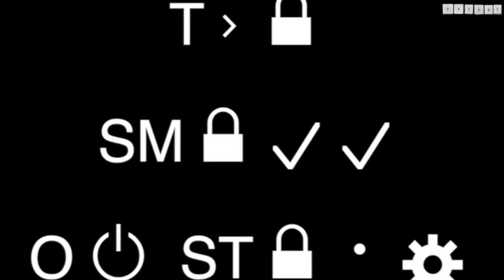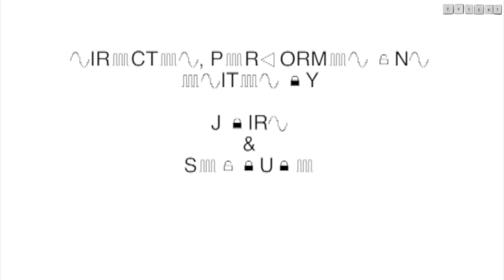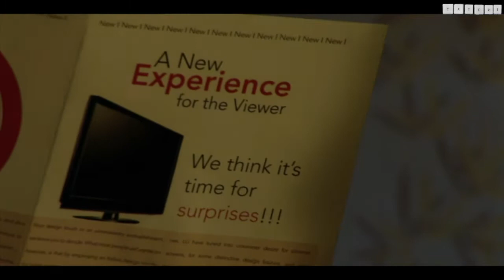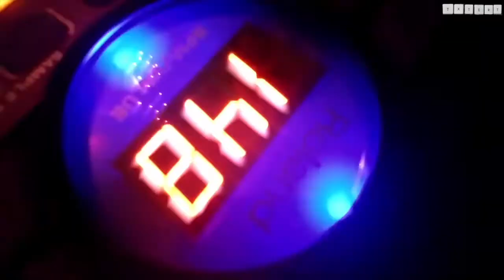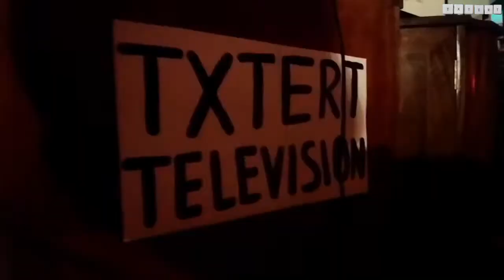TXTERT TV EP: 2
SYNDICATED VERSION OF TXTERT EPISODE 2

BIGGER BETTER IMPROVED TELL YOUR FOLKS

WITH YOUR HELP WE CAN ALL LIVE IN A TXTERT WORLD

CONTRIBUTORS:
ABI LEWIS
LEWIS BISSETT
NATALIE DOYLE
REHAN YOUSEF
STUART BENVIE
THE ALBATROSS
J BIRD & SEABUBE
MARTYN
TXTERT
FALIRAKI
CHANGING CONSTANT
FIONA BEVERIDGE
KIERON FRICKLETON